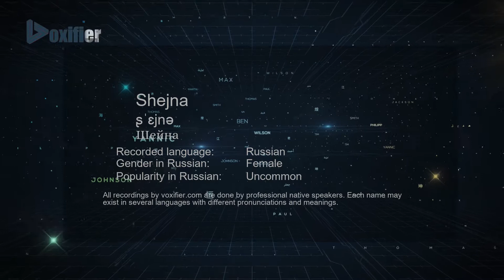How to Pronounce Shejna (Шейна) in Russian - Voxifier.com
This is the Russian pronunciation, gender, and phonetics recording of the name Shejna (Шейна). The same name may exist in other languages with different pronunciations. Check the meaning of name along with other possible pronunciations or similar names for free Voxifier uses the help of expert linguists to simplify pronunciations by replacing some special sounds with sounds more commonly available across all languages.